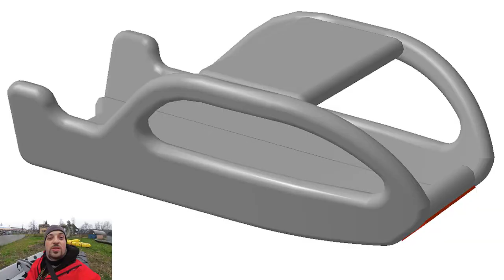Что такое Airdeck, или двухстенная ткань.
Рассказываем про самый высокотехнологичный материал для надувных изделий - двухстенную ткань (DWF, Airdeck, Аэрдек, Аирдек...)

time trial #